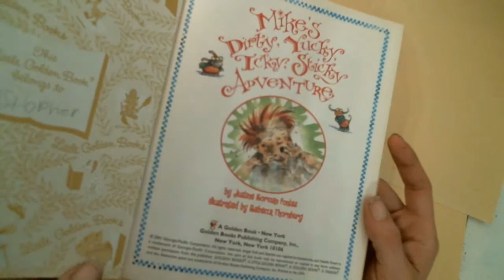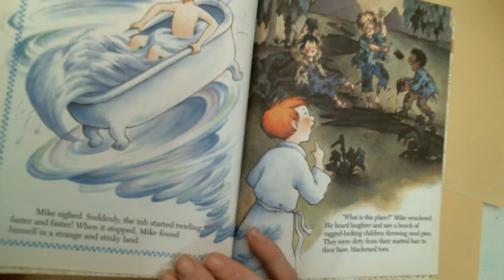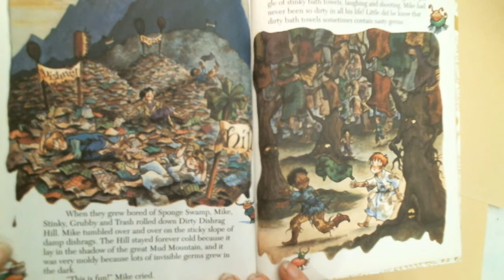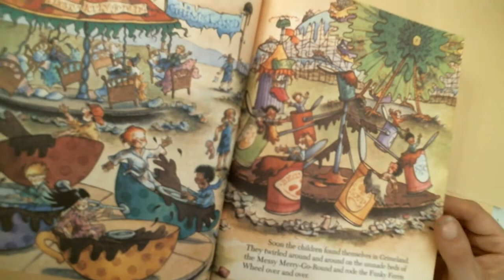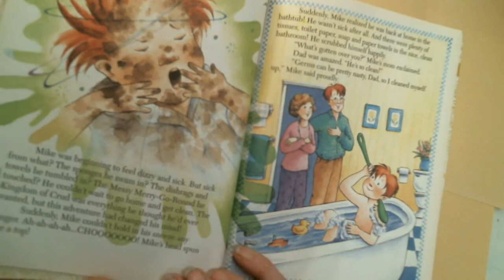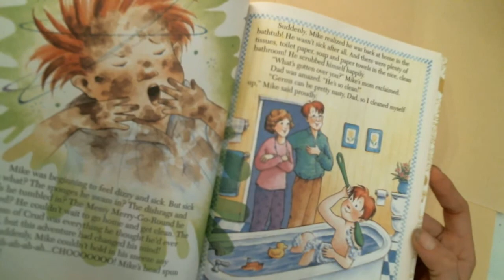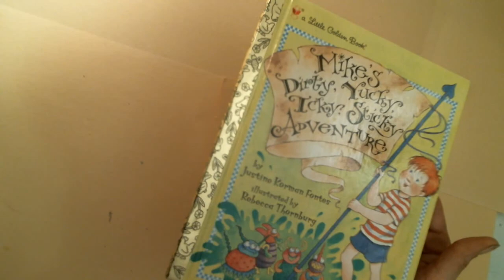Mike's Dirty, Yucky, Icky, Sticky Adventure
By Justine Korman Fontes
Ilustrated by Rebecca Thornburg